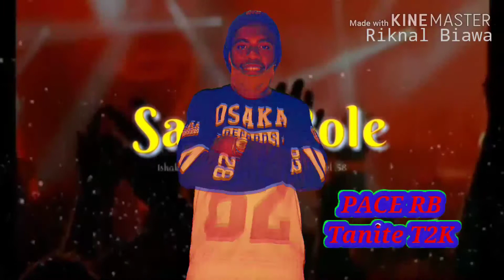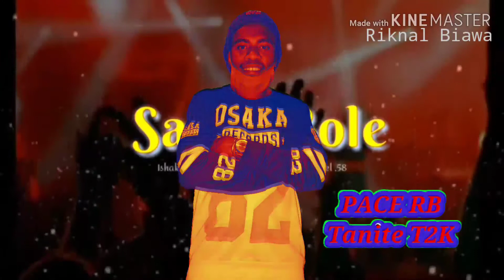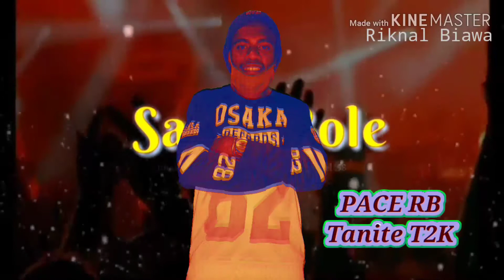lagu acara pace RB terbaruh 2020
Riknal Biawa